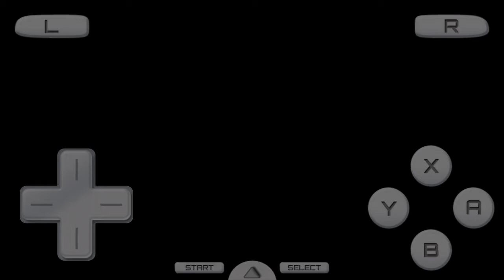Legend of Zelda phantom hourglass on mobile emulator